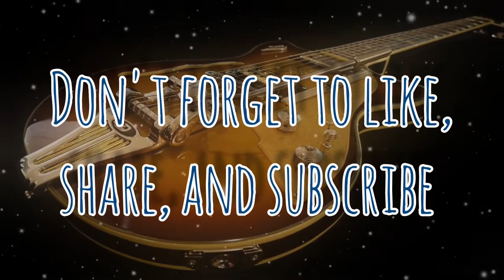Kalamitys Reign - Eloquently Chaotic (Instrumental)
"Eloquently Chaotic" is an instrumental rock composition that takes listeners on a thrilling sonic journey filled with vibrant energy and expressive dynamics. From the very first notes, the song captivates with its powerful blend of melodic intensity and intricate instrumental arrangements.

"Eloquently Chaotic" embraces the duality of chaos and control, seamlessly transitioning between sections that are both intricate and explosive. There are moments of breathtaking complexity, where the instruments interweave in a frenzy of notes, creating a wall of sound that demands attention. Yet, amidst the chaos, there are also moments of clarity and restraint, where the instruments pull back to allow the listener to catch their breath and appreciate the subtle nuances of the composition.

Overall, "Eloquently Chaotic" is a high-octane instrumental rock piece that showcases the technical prowess of the musicians while delivering an exhilarating and emotionally charged musical experience. It embraces the power of rock music to convey a range of emotions without the need for lyrics, allowing the listener to interpret and connect with the music in their own unique way.